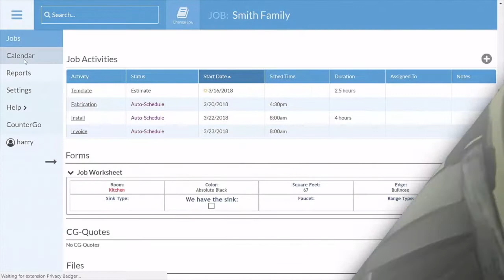Moraware Homepage Video